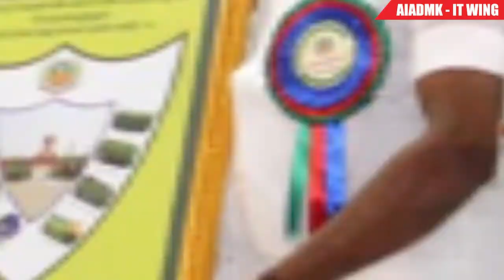உழவர் நலன் காக்கும் உன்னத வேளாண்மைத்துறை..